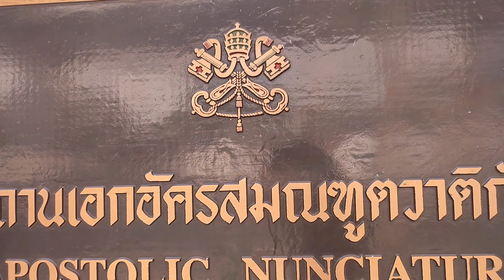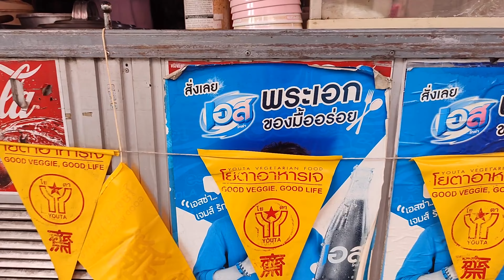Décryptage dans le Bangkok spirituel (2/2)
Balade dans le Bangkok religieux et spirituel qui va nous conduire à décrypter des éléments liés àun temple de Vishnu, à un temple môn, une mosquée javanaise, un cimetière chinois et une église catholique

Liens vers les vidéos citées